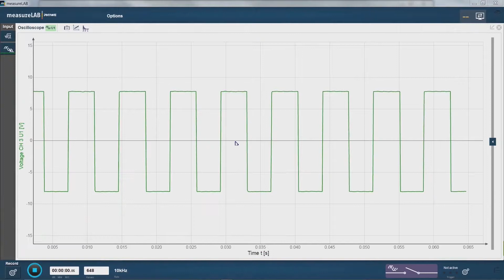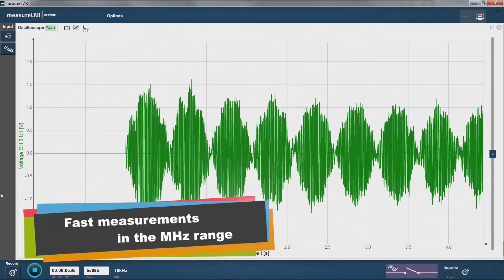Phywe Cobra4 Xpert Link And Measurelab English 4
Smart Systems  is the fastest growing Company with Strong Focus on Providing Innovative Integrated Solutions for the Education Sectors in Egypt.

    We are Specialized in Providing Sophisticated high-quality Training Systems and solutions for :

Engineering Education Institutions
Technical and Vocational Education Institutions
Industrial Training Institutions
Research and Development Institutions
International Schools

Address: 3/4 Queen Plaza Tower, Anwar El Mofty St.                     First Area , Nasr City , Cairo , Egypt.